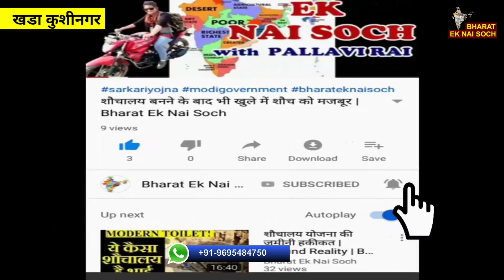13 साल की लड़की से दुष्कर्म। बच्ची को जन्म दिया । पुलिस और सत्ता दोनों बलात्कारियों के साथ।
13 साल की लड़की से दुष्कर्म। बच्ची को जन्म दिया । पुलिस और सत्ता दोनों अपराधियों के साथ।